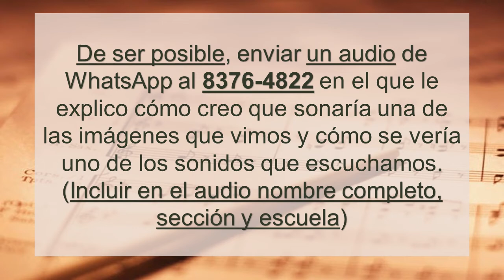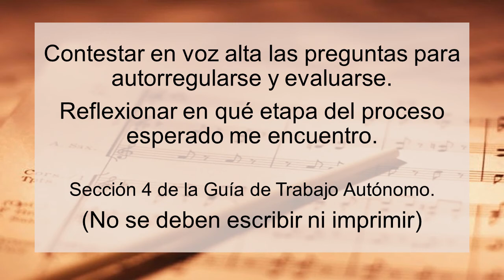Clase de música en cuarentena #11 (1º Grado)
Décimo primera clase de música en cuarentena para los estudiantes de 1º grado de la Escuela David González Alfaro del profesor Juan Pablo Chaves Castro. Esta clase corresponde a la semana del 15 al 19 de junio de 2020.

- Sonidos e imágenes.